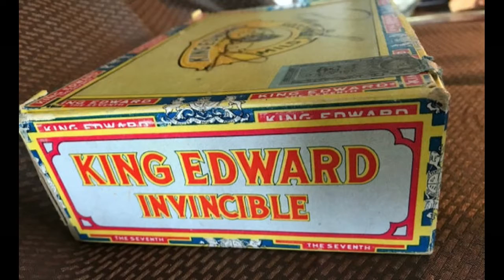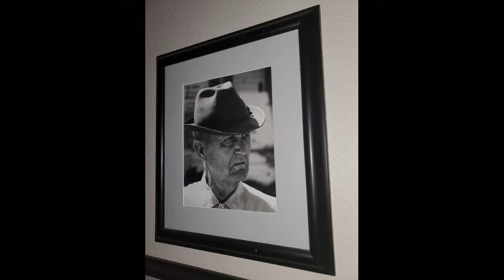Days Like Dominoes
This was the first article written for The Monday Morning Post on genestrother.com (The Journeyman)